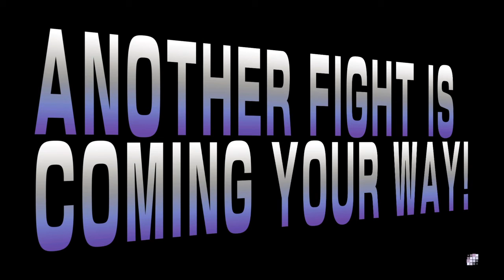STREET FIGHTER V (BETA) - Ken v Vega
Ken (me) laid the smackdown againgst some scrub